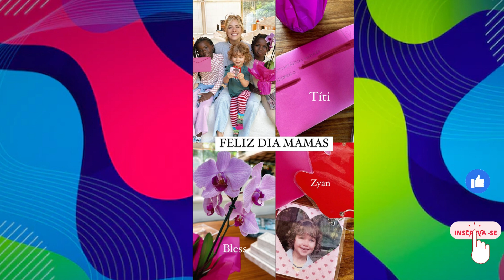OS PRESENTES DO DIA DAS MÃES DE GIOVANNA EWBANK!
gioh, quem pode, pod, dia das mães